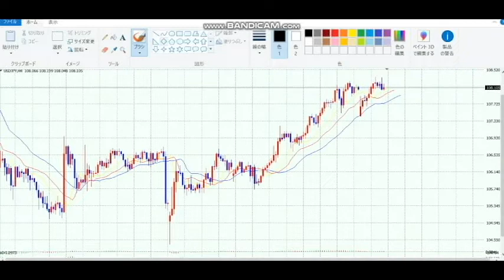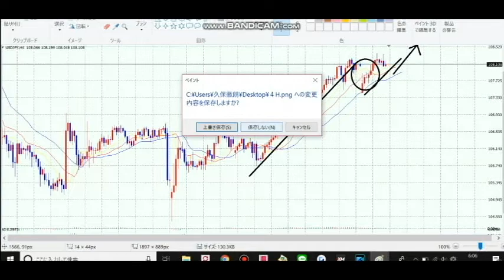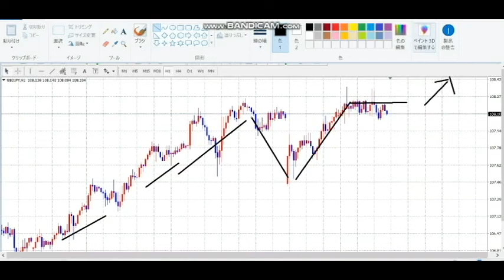【毎日FX】横ばいに入ると思います。